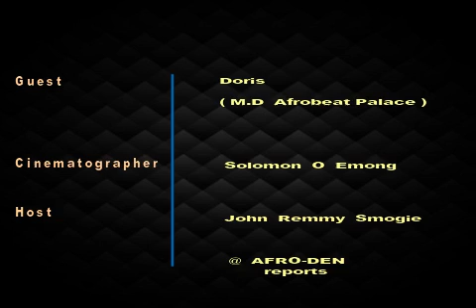What went wrong with TEKNO Concert's in DENMARK 2019